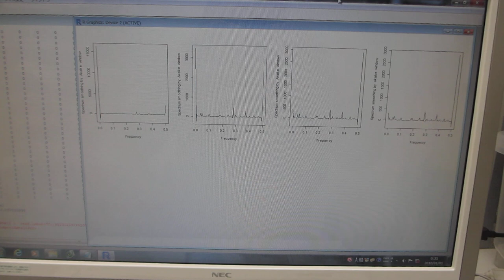‹統計的な考え方›を利用した超音波のダイナミック制御技術（超音波システム研究所）